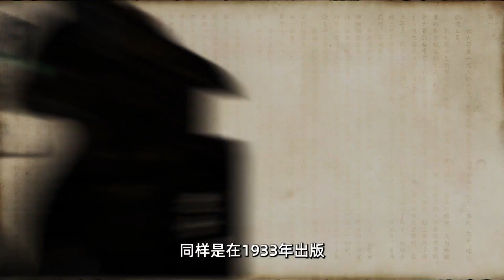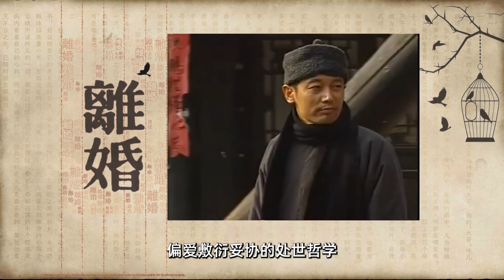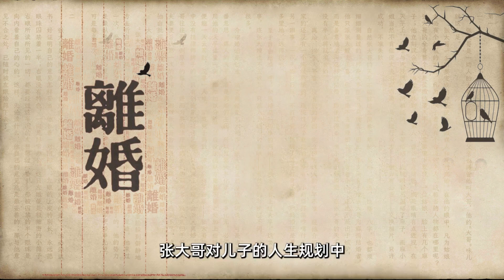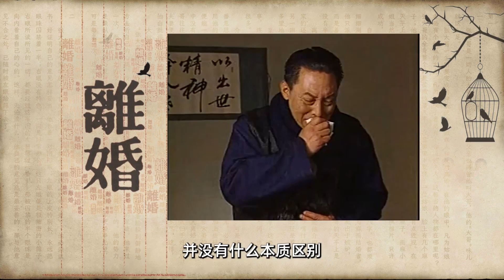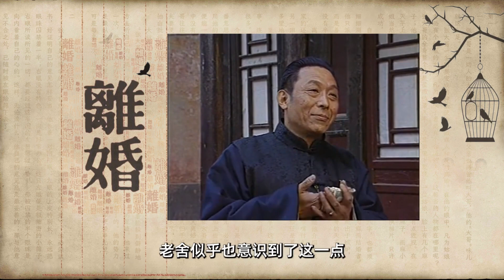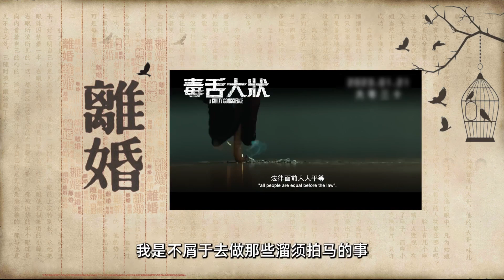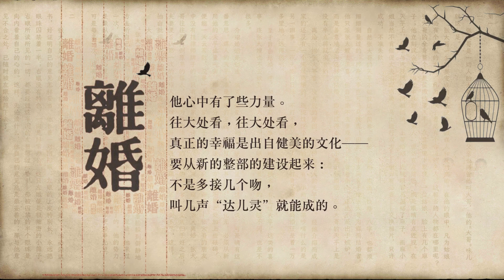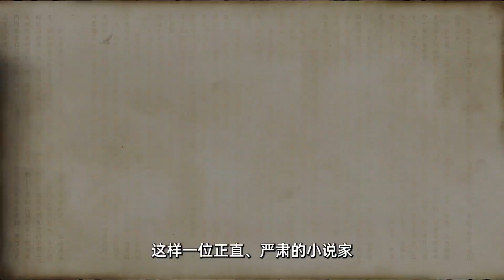忍讓和聽話是中華傳統美德嗎？ 在《離婚》讀懂老舍｜江湖舉人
大家好我是舉人，我會每週在這裏和大家分享我對這個世界的所知所想。